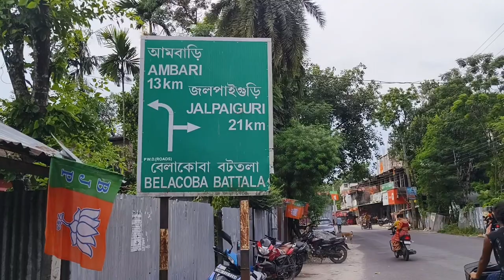কলঙ্কিনী বৌমা । রাজবংশী পুরানা খিলাড়ি। Rajbanshi Purana Khilari । Purana Khilari Vlog। Desi Comedy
Rajbanshi Purana Khilari
কলঙ্কিনী বৌমা

Anushree Adhikary alias Kalankini Bouma is a famous character in North Bengal as well as in abraod where Rajbanshi people reside. She acted mainly in Rajbanshi comedy in rajbanshi most popular comedy channel Rajbanshi Purana Khilari. Anushree Adhikary was born 18 years ago (from 2023) at Battala in Rajganj, Jalpaiguri. Her father Manohar Adhikary is a Beat Officer in Bodaganj Forest and her mother Amita Adhikary is a housewife. Anushree Adhikary practised dance more than six years. Many stage programs are performed by her. She studies in Belacoba Shishu Bidyatirtha (Primary Education) and Belacoba Girl High School ( MP and HS). Anushree Adhikary is a student of first year in Rajganj Governement Polytechnic College. In this video The NS VLOG tries to give you such a lot information which may amaze you.

The NS VLOG